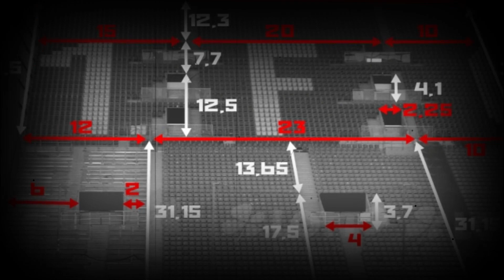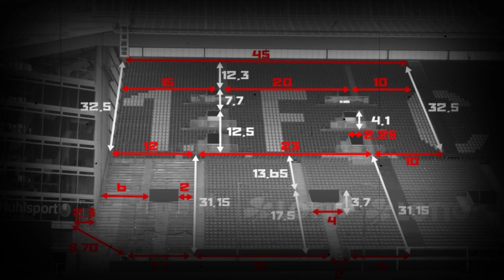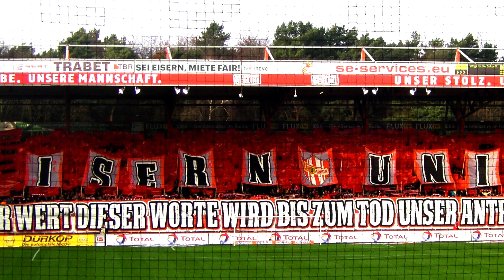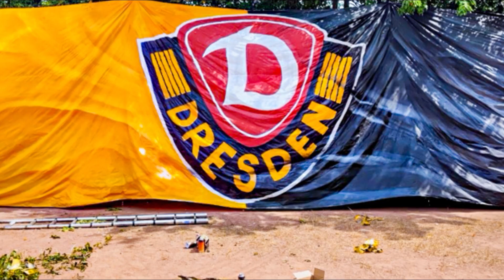Welche Arbeit (wirklich) hinter Choreografien steckt...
Wie schon beschrieben kommen wir im heutigen Video zum ersten richtigen Background-Thema unserer Serie "Abseits der Stadien". Das Thema: Choreografien und warum kaum einer ahnt, was ein Aufwand hinter einer solchen optischen Aktion, welche für maximal 2 Minuten gezeigt wird, wirklich steht.